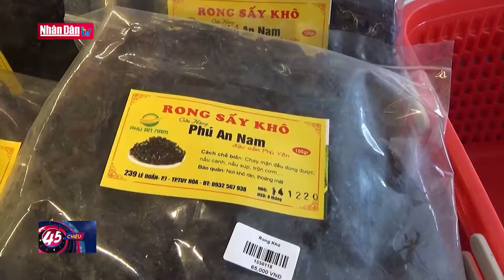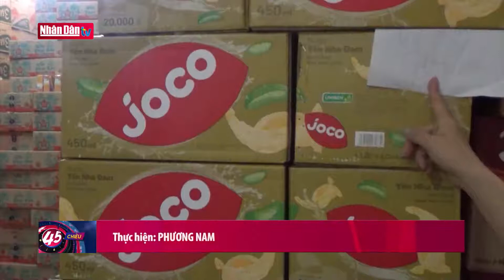Siết chặt an toàn thực phẩm và phòng, chống dịch dịp Tết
Siết chặt an toàn thực phẩm và phòng, chống dịch dịp Tết | Truyền Hình Nhân Dân
1. Dự Báo Thời Tiết Hôm Nay